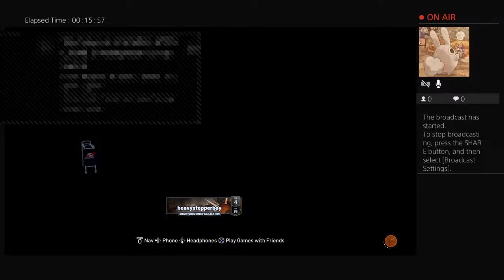Playing 2k22 1v1